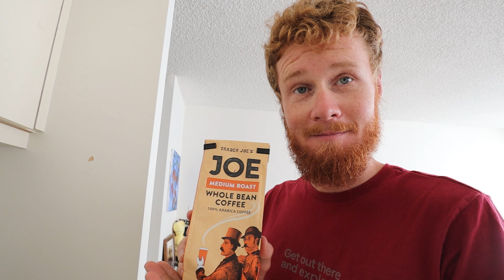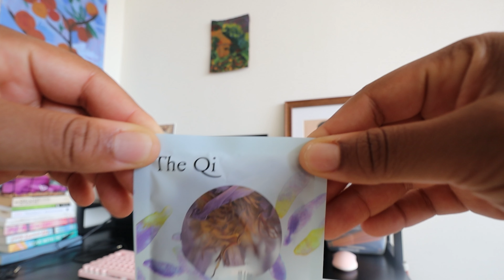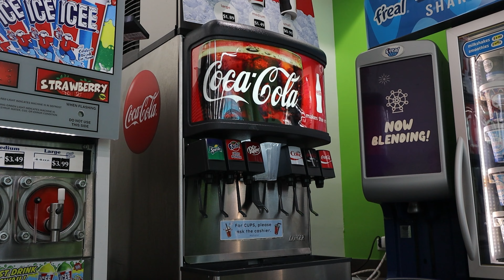how to live more intentionally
My life revolves around surfing and spending time with the people I love. Thanks for being here.